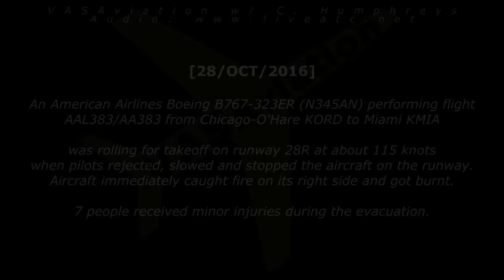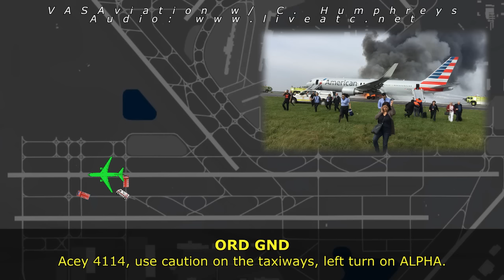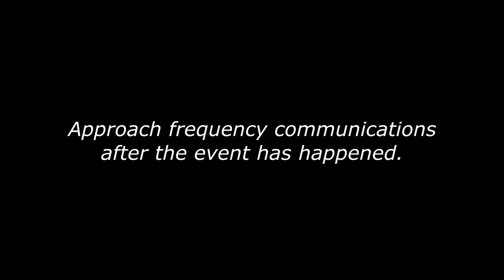[REAL ATC] American B763 RTO + CAUGHT FIRE at Chicago O'Hare! | 3D